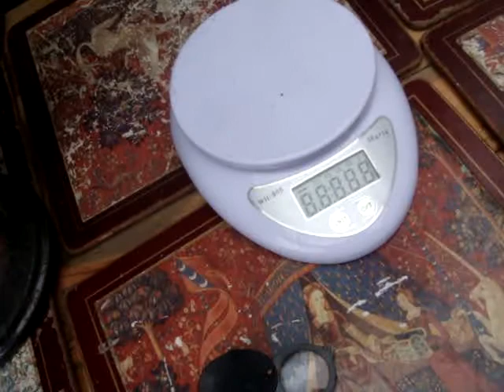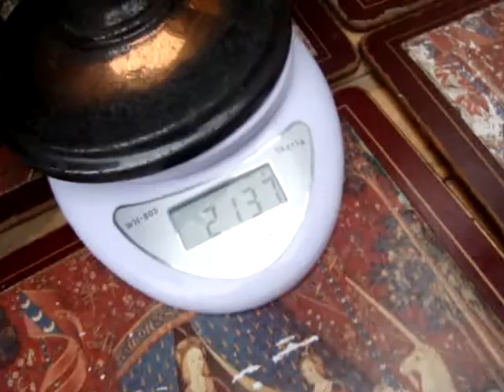Amplion Gramophone Phonograph part Just Horn Maybe for wireless Radio Tube